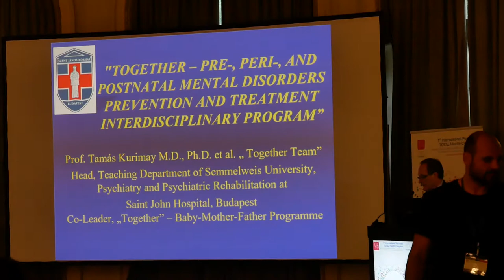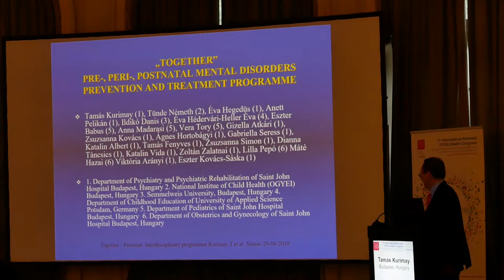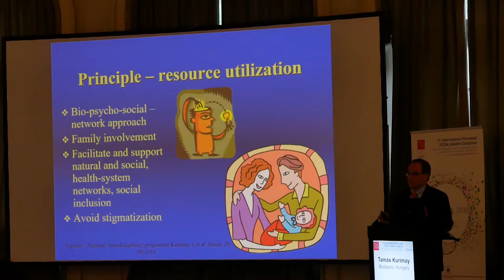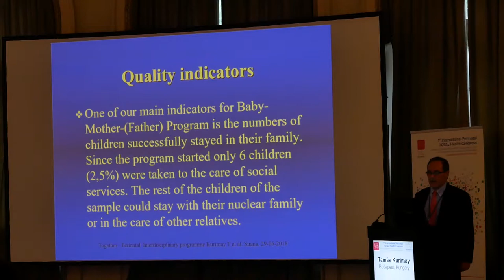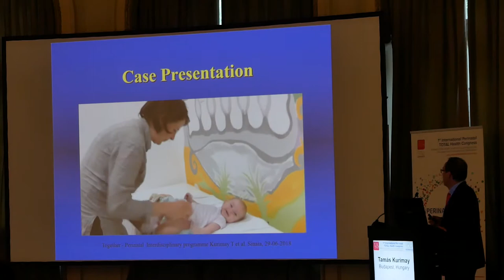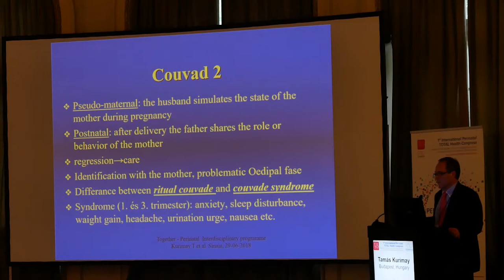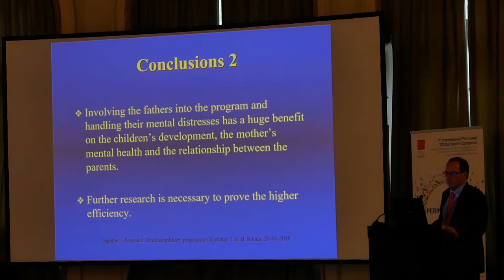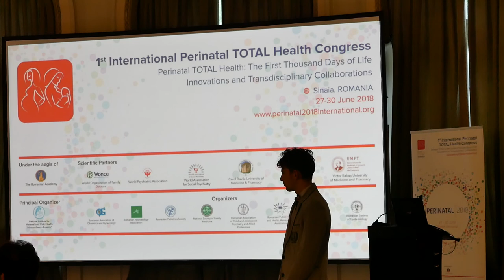"Together - pre-, peri-, and postnatal mental disorders prevention and treatment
"Together - pre-, peri-, and postnatal mental disorders prevention and treatment interdisciplinary program”. Thirteen years of experience of the Jirst Baby-Mother-Father Unit in Hungary

Tamás Kurimay (1), Tunde Nemeth (2), Eva Hegedus (1), Anett Pelikan (1), Agnes Hortobagyi (1), Tamas Fenyves (1), Vera Tory (3), Eszter Babus (3), Mate Hazai (4), Ildiko Danis (5)

(1) Saint John Hospital, Department of Psychiatry and Psychiatric Rehabilitation, Semmelweis University, Teaching Department, Budapest, Hungary (2) Dr. Géza Halász Professional Institute, Dabad, Hungary (3) Saint John Hospital, Department of Pediatrics, Budapest, Hungary (4) Saint John Hospital, Department of Obstetrics and Gynecology, Budapest, Hungary (5) Semmelweis University, Mental Health Institute, Budapest, Hungary

The significance of mother-child treatment unit is proven by international experiences and results in faster recovery of mothers, strengthening maternal competence, avoiding the child's separation, ensuring the child's future healthy development and mother's ability to work sooner. (1)

The first Hungarian mother and baby unit was established in 2005. The program was initiated in Budapest, in co-operation with the National Institute of Child Health, the Department of Psychiatry and Psychiatric Rehabilitation and the Department of Pediatrics of Saint John Hospital. In the program methodology the leaders built on experiences of many years at the Zentrum Für Soziale Psychiatrie – Mutter & Kind Behandlung, Heppenheim, and previous psychiatry, psychotherapy and child care practice in Hungary.

The aim of the program to apply a collaborative therapeutic and rehabilitation model utilizing the multidisciplinary team work in the treatment of the perinatal period of mothers suffering mental disorders as well as to facilitate the early interactions and attachment with the baby. The peculiarity of our program to involve the fathers into the treatment process at the start. (2) Since 2005, we treated 289 mothers with the babies, 23,3% of the cases were diagnosed with Schizophrenia Spectrum Disorders (ICD 10 - F20-F29), 30% suffered in Major Affective disorders, including Bipolar Disorder, (F 31, 13,6%). Diagnoses of 35% were in the spectrum of Anxiety Disorders, incl. Adjustment Disorder. 11,7% of the patients had organic and personality disorders. Besides pharmacotherapy we use the following therapeutic elements: case-management, individual, group and family interventions (psychotherapy), case conferences, individual and staff supervision, video feedback, mother-child consultation, cooperation with partner institutions (family support, Guardianship), follow-up.

We prepared the first Hungarian guidance paper on perinatal mental health and psychiatry, which was officially accepted in 2017. (Egészségügyi szakmai irányelv – A pre-, peri- és posztnatális mentális zavarok baba-mama-papa egységében történő kezeléséről. In Hungarian

~ Presented at Perinatal Total Health Congress, Sinaia 2018 ~